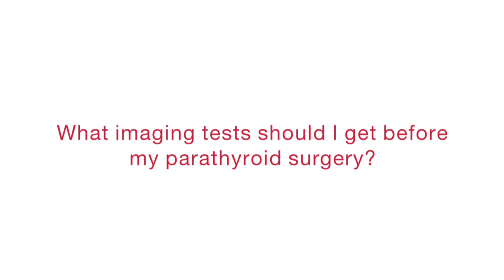What imaging tests should I get before my parathyroid surgery?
People who have already been diagnosed with hyperparathyroidism will undergo one or more imaging studies to identify the enlarged parathyroid in preparation of surgery. Your physician will discuss the types of imaging you may receive.